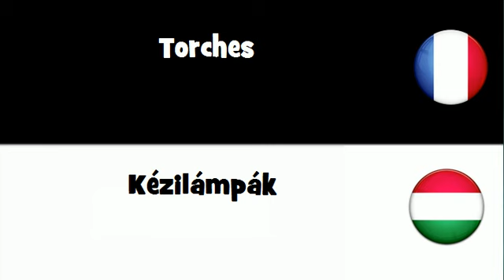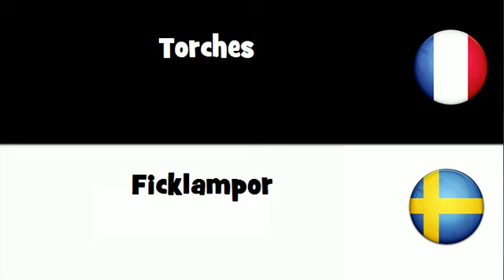VOCABULAIRE EN 20 LANGUES = Torches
frenchwithvincent VOCABULAIRE EN 20 LANGUES = Torches